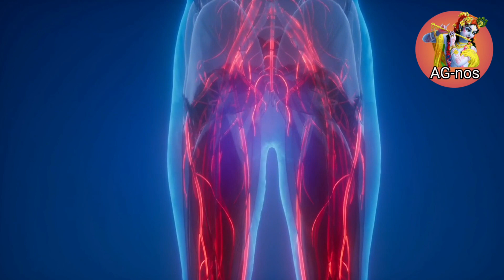मृत्यूनंतर आत्मा कोठे जातो/मुक्ती म्हणजे काय???अनंतात विलीन होणे म्हणजे नष्ट होणे का???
purushottam.kshirsagar.395